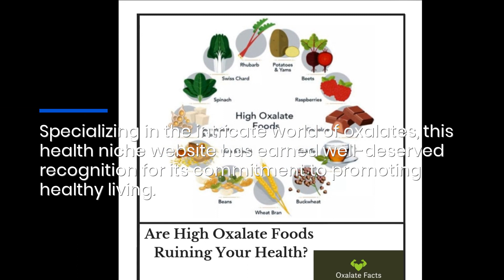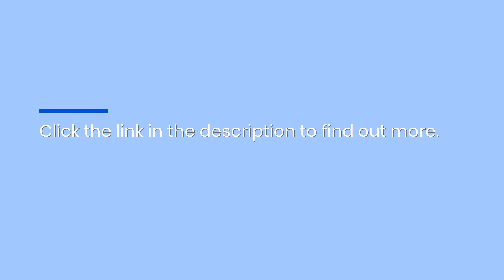Oxalate Facts: Your Trusted Source for In-Depth Insights Into Oxalates and Their Impact on Your Heal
Explore the World of Oxalates and Health: Discover the comprehensive insights provided by Oxalate Facts. Uncover the impact of oxalates on your well-being.. More information can be found